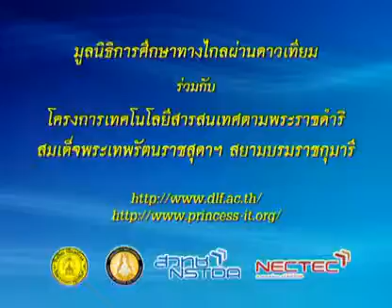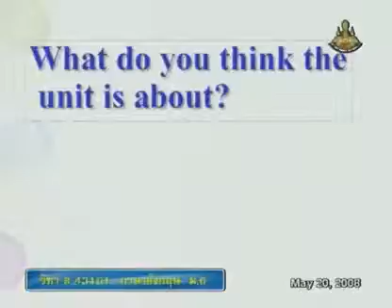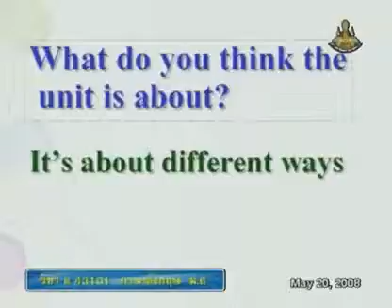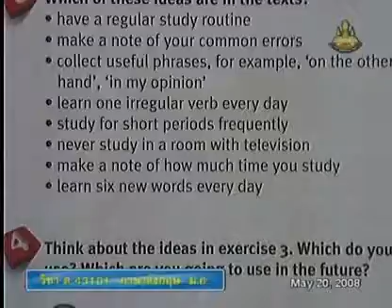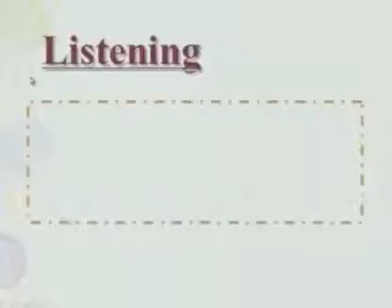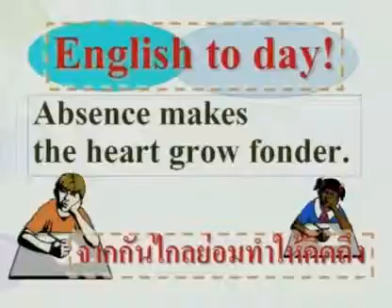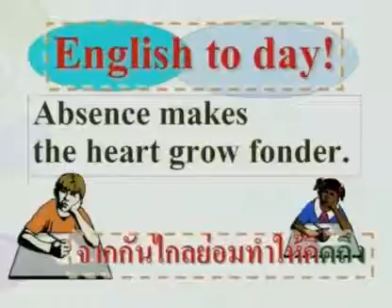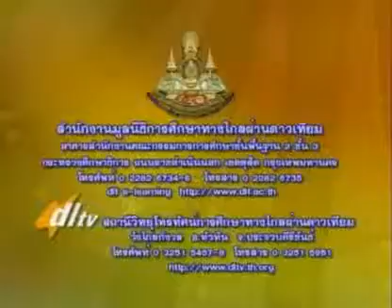007 51enM6 002Dh englishm 6 อังกฤษม 6